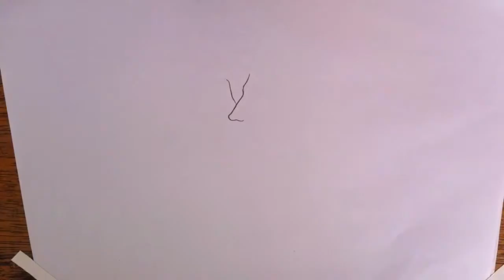How to Draw People Kissing. Valentine's Day.